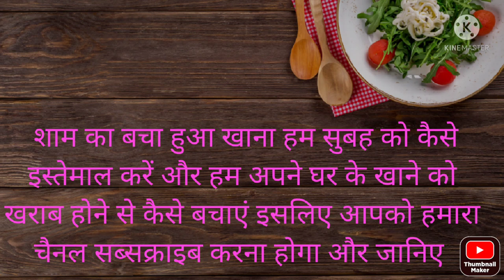शाम की बची हुई रोटी का एक नया नाश्ता आपने कहीं देखा होगा आया होगा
शाम की बची हुई रोटी से ऐसा नासता बनाए जो कि आप ने कही नही देखा होगा और अपने घर के खाने को खराब होने से जाना